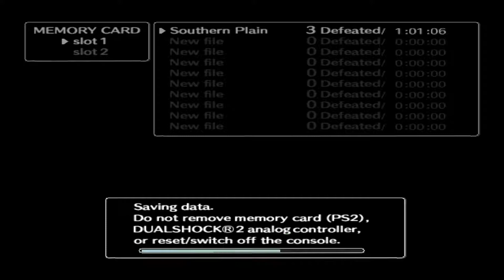Shadow of the Colossus #4 - Paquitão 2.0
(Pra quem quiser ir direto pra batalha, 25:10)

Salve galero, parte 4 na área, simples assim. vlw flw

Abaixo vou deixar alguns canais que recomendo pra vocês